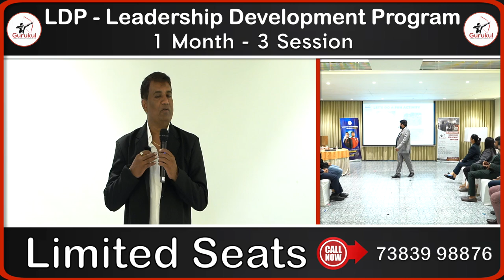happy customer testimonial gurukul business school